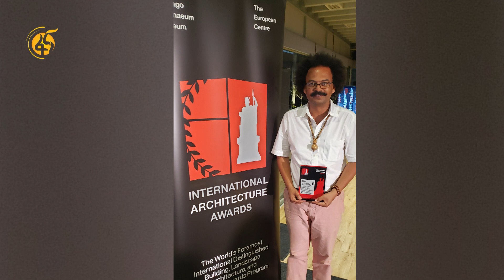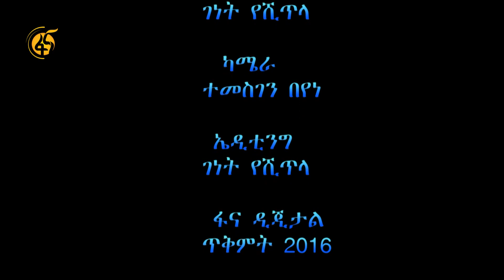ለኛ ትልቅ ስኬት ነው - አርክቴክት አለበል ደስታ - በዝግዛግ ጋለሪ የተደረገ ቆይታ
የጠቅላይ ሚኒስትር ዐቢይ አሕመድ /ዶ/ር በዓለ ሢመት የተፈፀመበትን የመስቀል አደባባይ መድረክ ንድፍ የሰራው አርክቴክት አለበል ደስታ በአለም አቀፍ ደረጃ ተሸላሚ ሆነ ፡፡